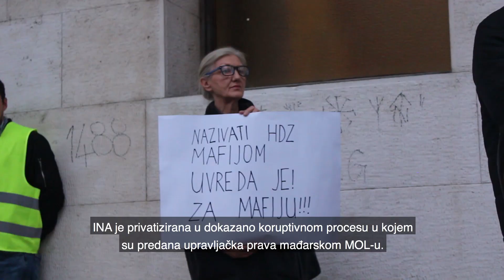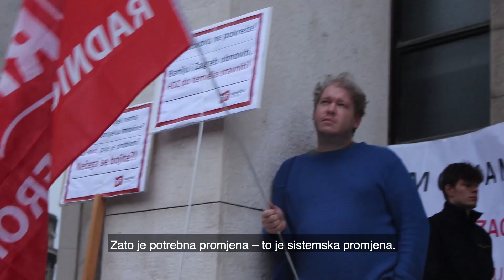Prosvjed Za budućnost bez HDZ-a: "Nije dovoljno samo malo više korporativne odgovornosti"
"Nije dovoljno smijeniti jedna lica drugima, nije dovoljno smijeniti jednu stranku drugom, moramo smijeniti politike. Moramo smijeniti sistem. Ovaj sistem nas je doveo do toga da ljudi nemaju što jesti, da ljudi nemaju krov nad glavom, da se ljudi boje da li će se grijati ovu zimu, da ljudi nemaju više zdravstvenu zaštitu“, rekla je Katarina Peović iz Radničke fronte na prosvjedu koji je RF organizirao za sve "kojima je dosta legalizirane sistemske korupcije, krađe i lopovluka pravomoćno osuđene kriminalne organizacije", kako stoji u pozivu na događaj. Na Trgu žrtava fašizma bili su i naši Jakov Kolak i Matea Božić.

Objavu ovog videa podržala je Zaklada Rosa Luxemburg - Southeast Europe sredstvima Ministarstva za vanjske poslove Savezne Republike Njemačke.